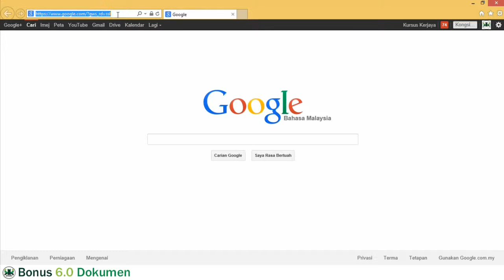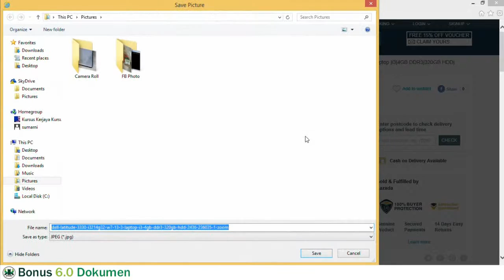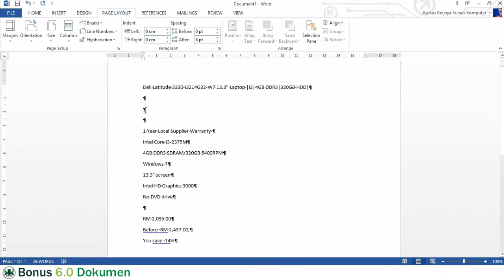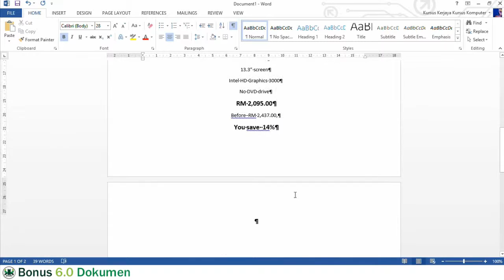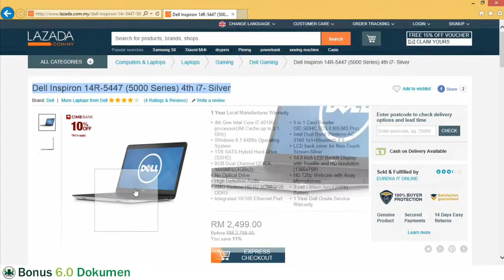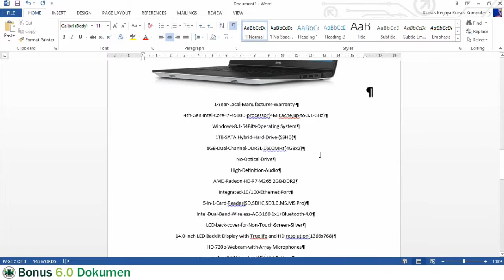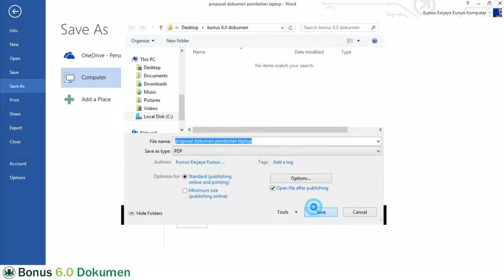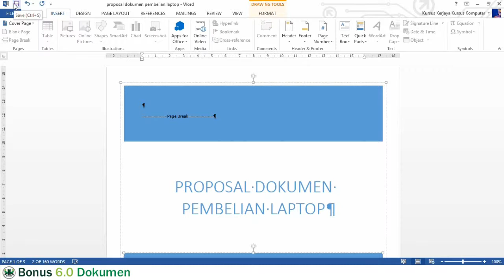kursus word 2013 dokumen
ASSALAMUALAIKUM

siri lengkap pembelajaran melalui YOUTUBE WORD 2013, semoga siri ini memberikan manafaat dan peningkatan skill kemahiran anda.